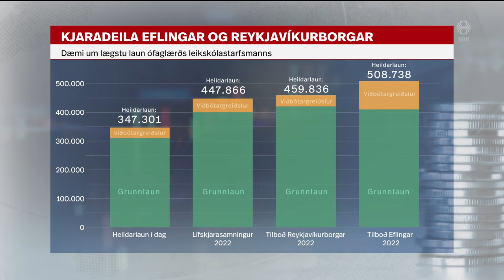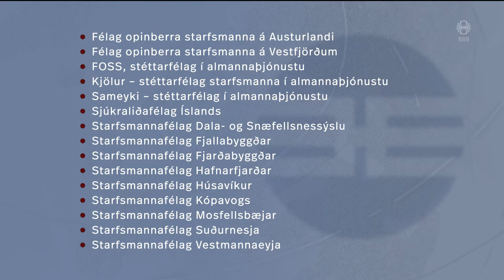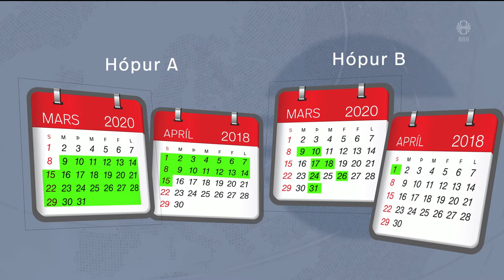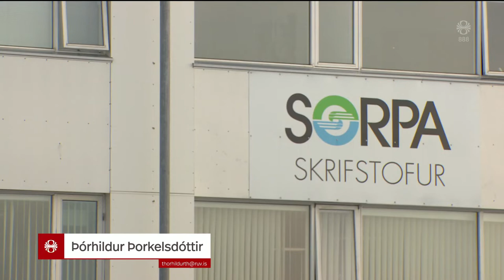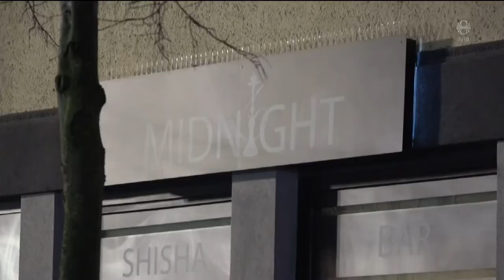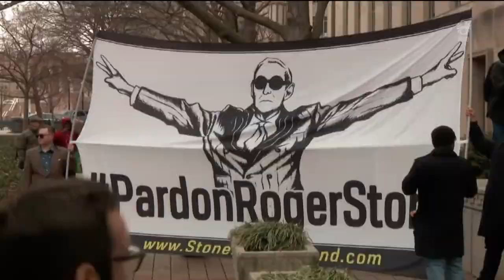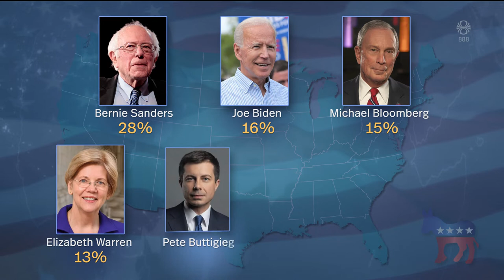Fréttir - 20. feb 2020